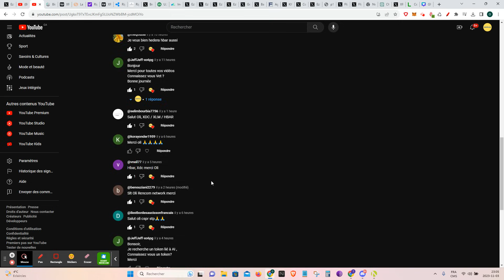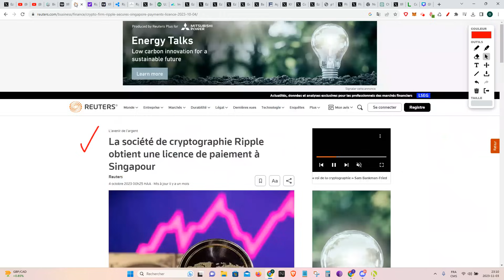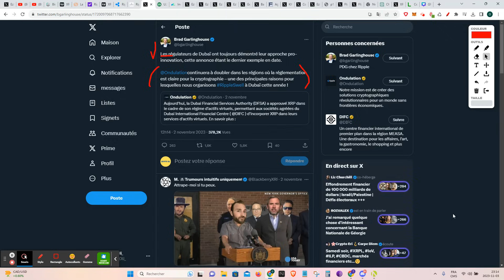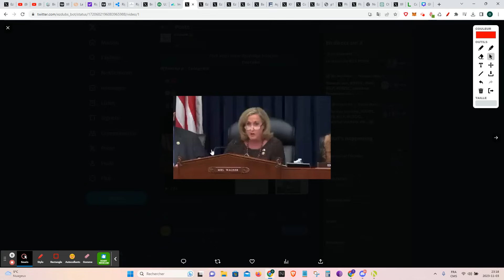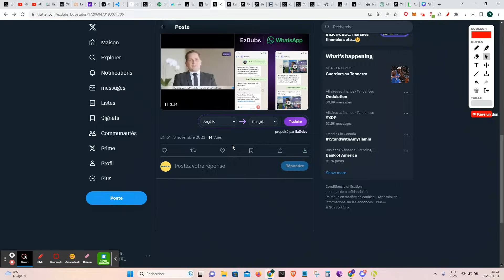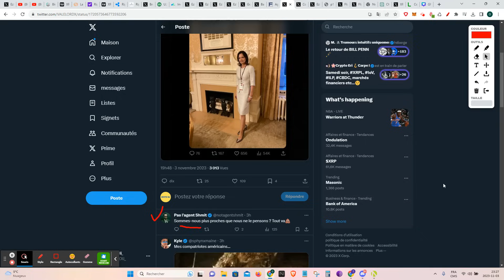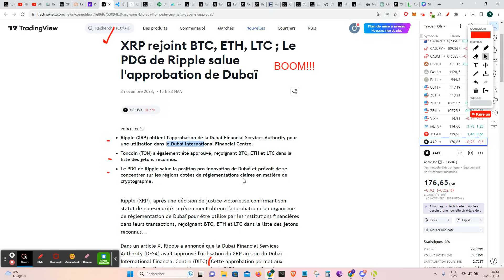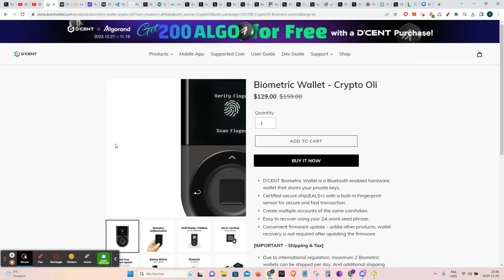🧠Ripple/XRP: GROSSES NOUVELLES CONCERNANT RIPPLE - ÇA COMMENCE MAINTENANT-EXPANSION MONDIALE DE XRP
Investissez dans des startups ou des licornes à forte valorisation alors qu'elles sont encore privées.